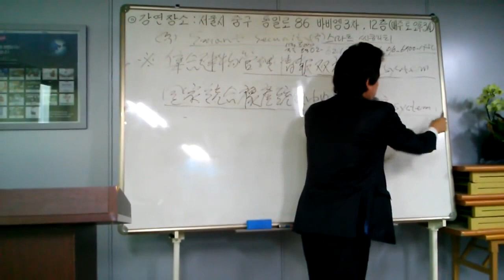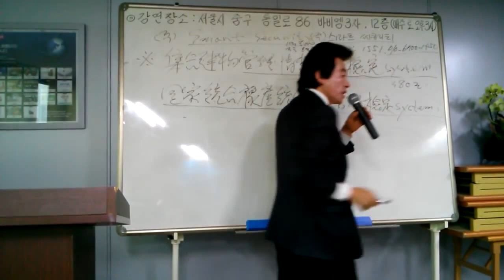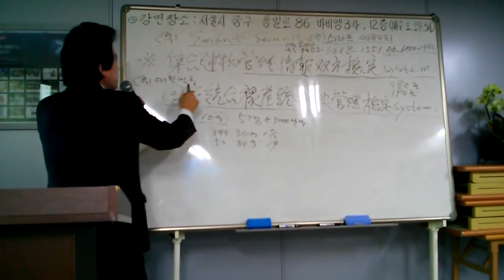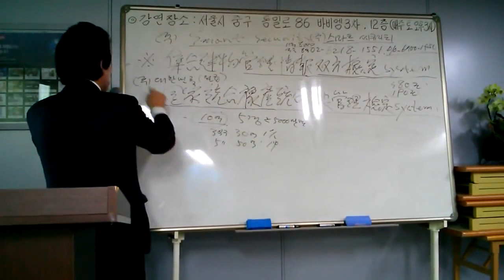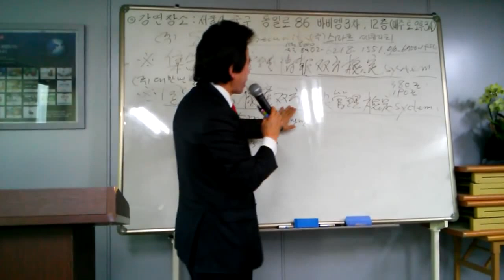[정책] 국가통합예산쌍방중앙관리검증 시스템